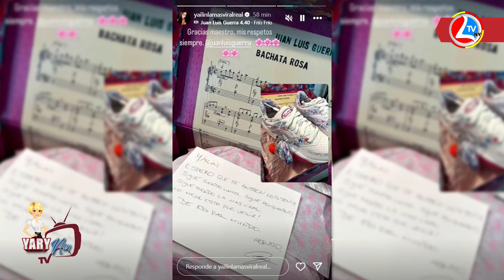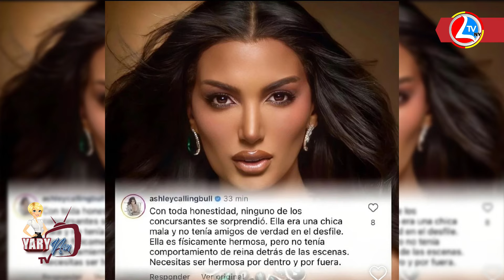“ÁNGELA AGUILAR ABUCHEADA, LATIN GRAMMYS Y LOS ESCÁNDALOS DE MISS UNIVERSO” - EL CUCHICHEO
Yary Nin TV Show todos los martes de 07:00 P.M. Hasta Las 09:00 PM. transmisión en vivo por Youtube Y Por Bonches Latinos.
Programa semanal de variedades con el objetivo de educar, informar, entretener y también ayudar nuestro público con informaciones de interés social.